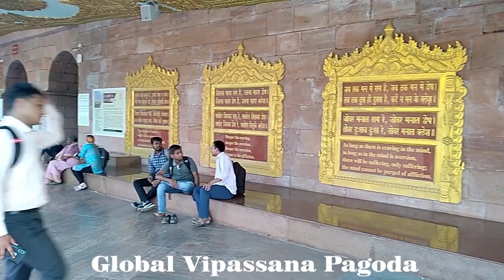Global Vipassana Pagoda Mumbai /ग्लोबल विपस्सना पगौड़ा मन्दिर Mumbai best Places